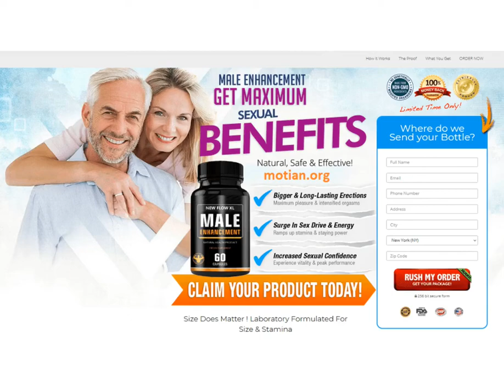Next Step Keto (Scam Or Legit 2021/22) Exposed Customer Review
Next Step Keto Reviews is well-known that obesity is usually a result of genetic tendencies. The body’s size and shape also are a mirrored image of one’s genetic characteristics. However, we cannot deny that the standard of our surroundings today and poor eating habits also are factors in causing fat to create upon our bodies.

Is Next Step Keto Effective For Weight Loss?
Next Step Keto may be a well-known weight loss supplement. Its goal is to offer its customers a ketogenic diet that will help them reduce quickly and haven’t any adverse effects on their health. This product provides everything your body must burn calories and supply nutrients.

How To Purchase NextStep Keto.

It is simple to get Next Step Keto. you may effortlessly purchase the products you would love and want with the aid of using getting into your primary data. you may discover an exact variety of inexpensive and reasonably-priced gives at the Next Step Keto reliable website. Then, you may location your order. you may additionally touch the consumer upkeep body of workers to induce extra data approximately this weight reduction product.